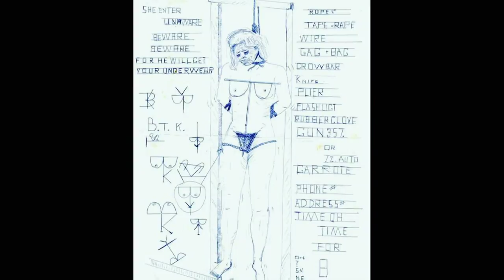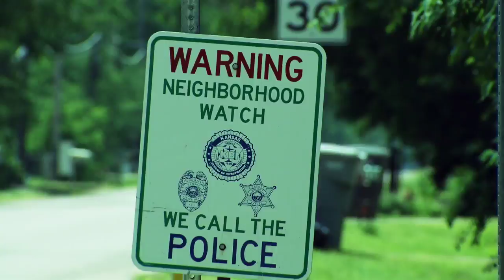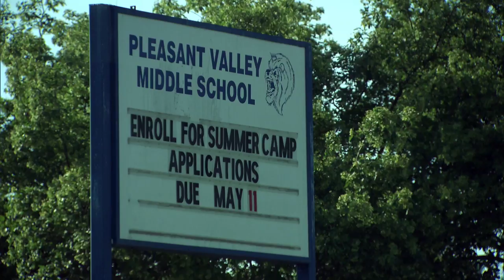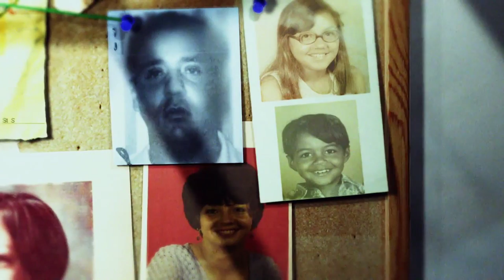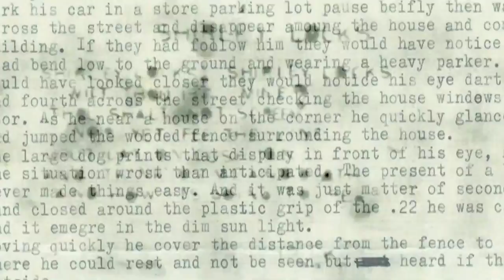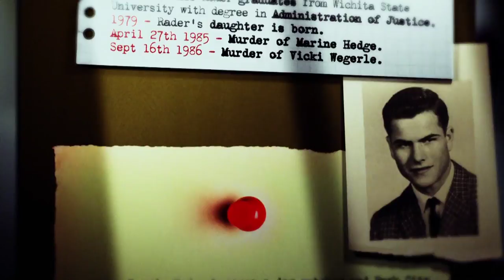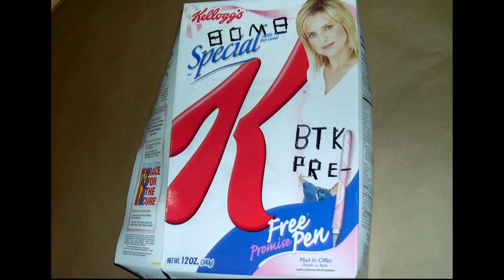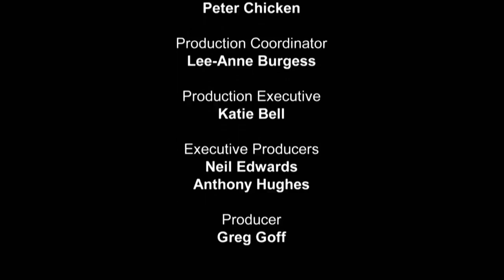Born to Kill 32 - Der Folterer und Serienmörder Dennis Rader (DE)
Liebe Doku-Freunde,

vorab: Wenn Euch diese Dokumentation gefällt, dann drückt den Abo-Button, unterstützt mich mit einem Like und Share. Das würde mir sehr helfen! DANKE!

Auf besonderen Wunsch hier die deutsche Version dieser Dokumentation.

Der amerikanische Serienmörder Dennis Lynn Rader wurde als der  BTK-Killer bekannt.